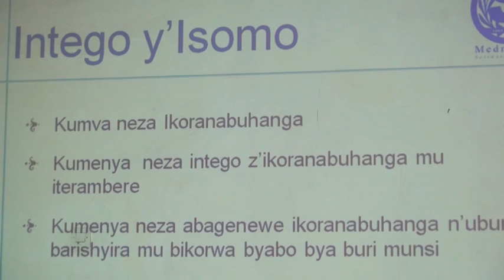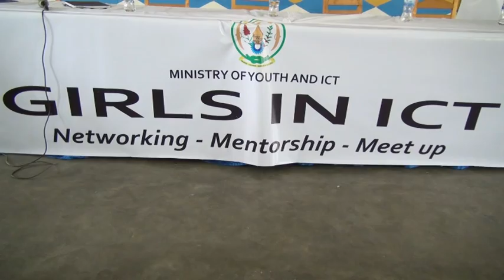ICT literacy and awareness campaign in Rubavu District, 31.01.2014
The Ministry of Youth and ICT (MYICT) has extended an ongoing ICT literacy and awareness campaign in Rubavu District, Nyundo sector on this Thursday and Friday calling people to embrace ICT.

The Minister for Youth and ICT, Jean Philbert Nsengimana stressed that technology presents different assets to the users and urged those who have not yet adopted it to grab that opportunity and exploit maximally for their own development.

He stated that ICT gives unveiled opportunities and play an enabling role for different sectors of the social life, qualifying ICT as "key to development, a secret to discover one's future and wealth," and therefore called them for learning and use ICT to develop them.

The campaign was characterized by giving basics of computers to people who have never used the computer. Most people there expressed their excitement while using computers for the first time in the ICT buses.